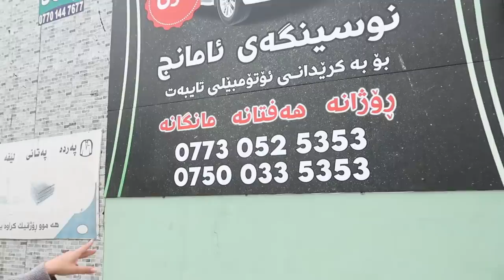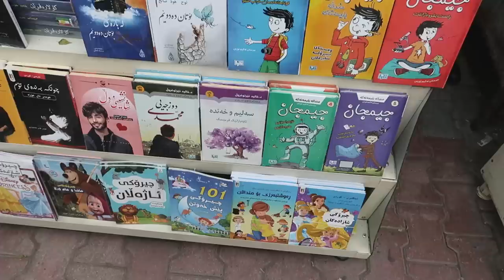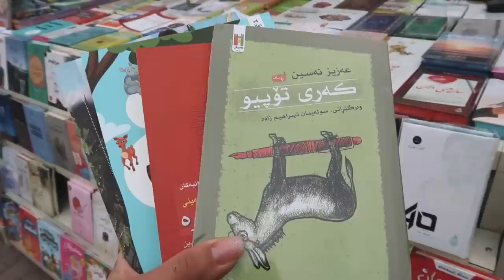Bazaari Slemani w Mala Konakae Chawan!! 😍